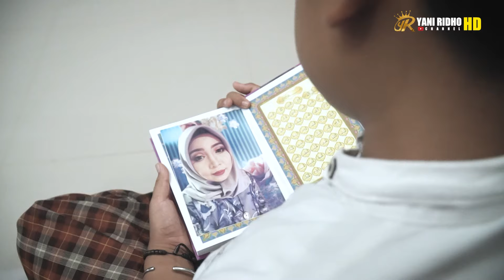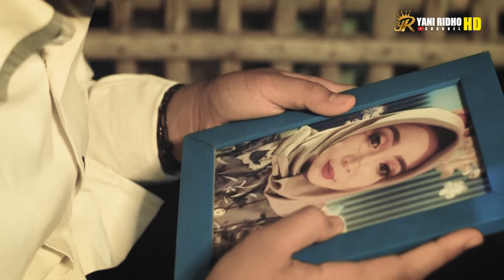MASIH KANGEN // VOC.PUTRA WISNU ( ORGINAL VIDEO ) LAGU TARLING TERBARU 2021/2022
YANI RIDHO
penyanyi pantura
managemen ORKES MUSIK
OM.BINTARA MUDA
Alamat desa Larangan kec. LOHBENER Kb. INDRAMAYU
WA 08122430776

Terimakasih yang sudah berlangganan subscribe YANI RIDHO CHANNEL, tak lupa hatur nuhun sanget buat sedulur yg ada di indonesia,taiwan, hongkong, malaysia, korea, singapura, kuwait dan timur tengah semuanya yang sudah nonton dan mampir di "yani ridho channel" , jika belum subscribe silahkan :